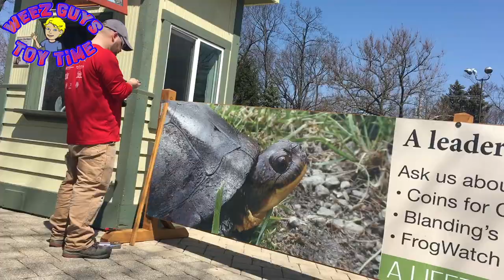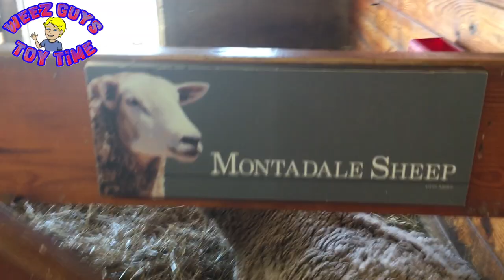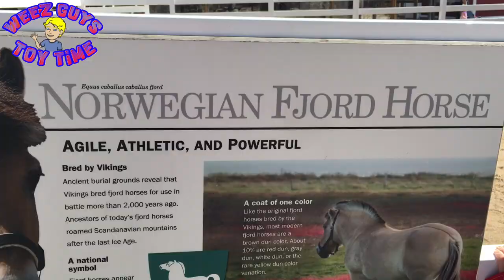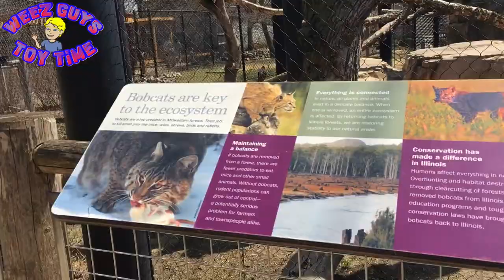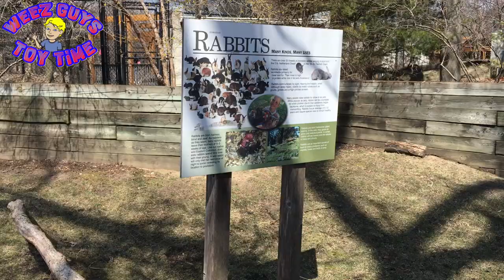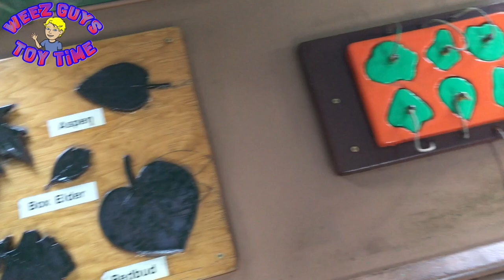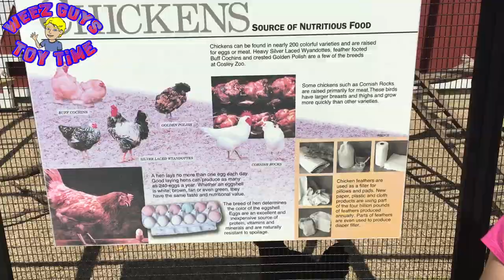Lets Go To The Zoo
the kids go to the zoo